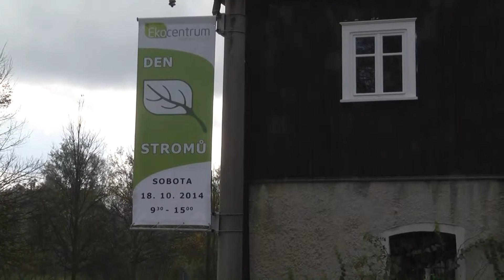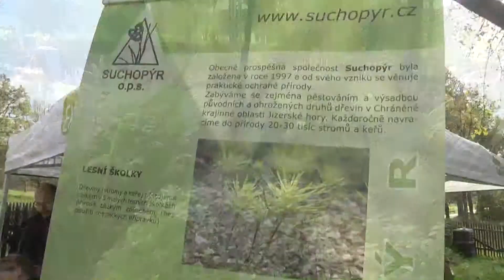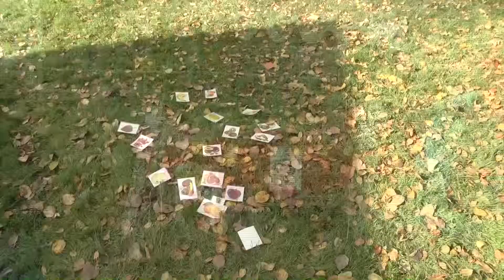Ekocentrum Den stromu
Oslava Dne stromů v Ekocentru v Oldřichově v Hájích.